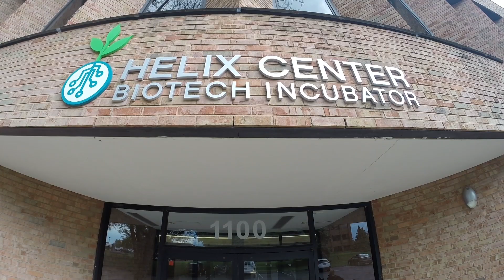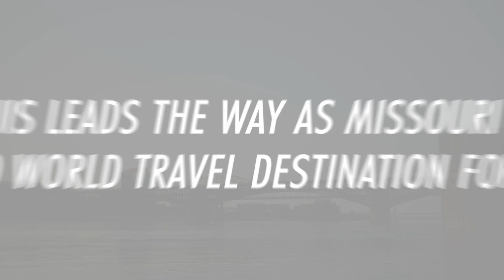St Louis Momentum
From corporate headquarters to strengthening neighborhoods, St. Louis is witnessing a renaissance.